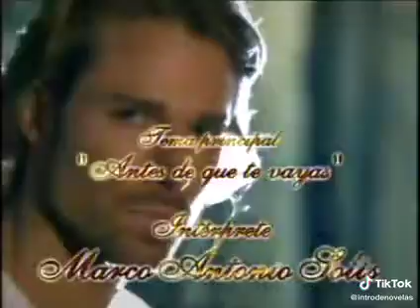14 de janeiro de 2023